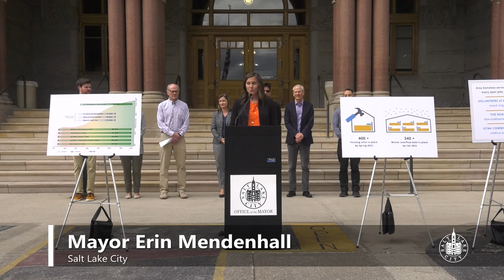Housing Press Conference with Salt Lake City, Salt Lake County, State of Utah - September 13, 2022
Salt Lake City Mayor Erin Mendenhall, Salt Lake County Mayor Jenny Wilson, State of Utah Homeless Coordinator Wayne Niederhauser, and Salt Lake City Council Chair Dugan discussed collaborative efforts for winter overflow shelter and expanded investments in permanent supportive and transitional housing.